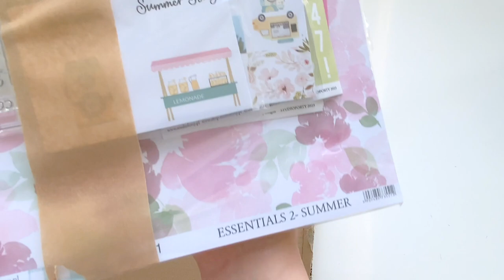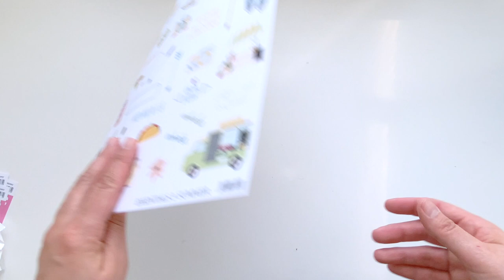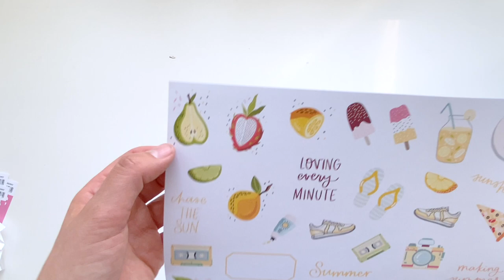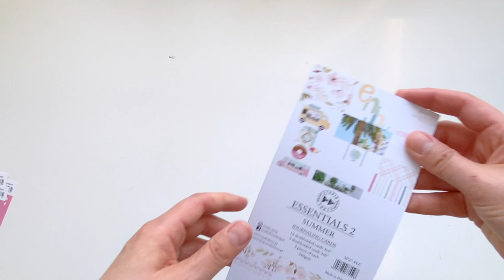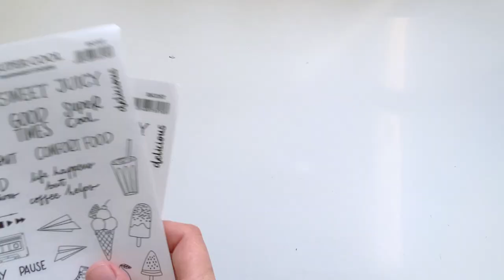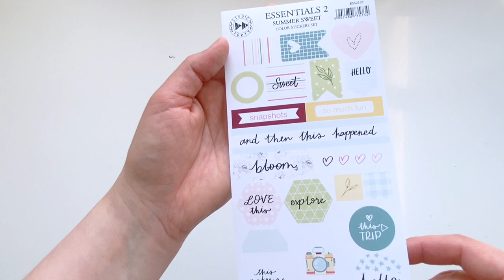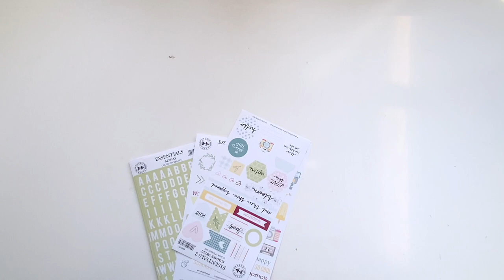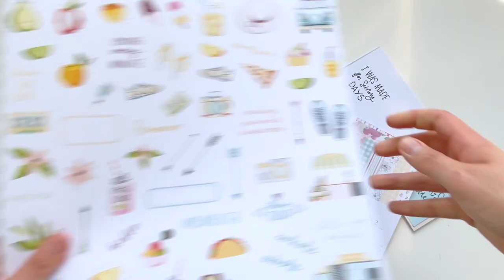Lasst uns auspacken! Unboxing der neuen Kollektion von Studio Forty samt Layout Inspiration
Endlich ist sie da! Die neue Essentiale Summer 2023 Scrapbooking Kollektion von Studio Forty. Hier ein Unboxing und ein Layout, das ich mit der neuen Serie erstellt habe. Viel Spaß!

Alle im Video gezeigten Produkte wurden mir kostenfrei zur Verfügung gestellt.